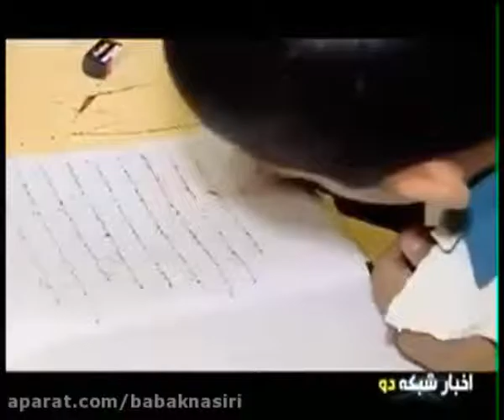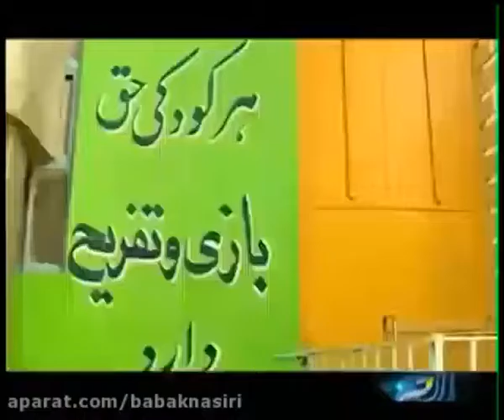مدرسه فقرا در ایران